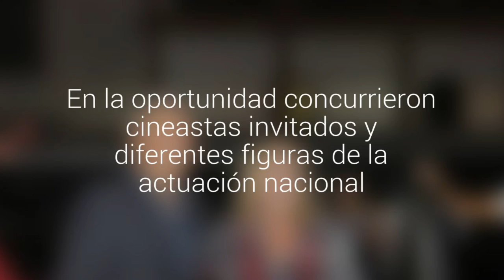Con alfombra roja se dio inicio a una nueva versión del Festival Internacional de Cine de Iquique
En la oportunidad concurrieron cineastas invitados y diferentes figuras de la actuación nacional. El evento se extenderá hasta el viernes 19 de febrero en el que participan 30 países.